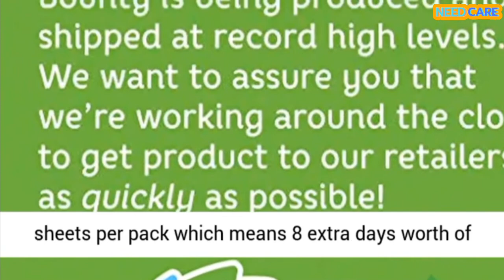Bounty paper towel commercial 2021 | Disposable kitchen tissue paper towel roll crafts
Bounty paper towel is very popular commercial brand in 2021.It is disposable kitchen tissue paper towel.Biunty paper towel roll uses kitchen and another.
The introduction of bounty paper towels began of bounty paper towel commercial 1994,bounty paper towel commercial 1995,bounty paper towel commercial, bounty paper towel commercial 2005, 2020,bounty paper towel commercial 2021. Bounty paper towel is used a lot by people in their daily work. paper towel and red bull breaks window,paper towel alternatives,paper towel absorbency experiment,paper towel dispenser diy,paper towel fort in walmart,paper towel germination peppers,paper towel holder for bathroom,paper towel holder wall mount,paper towel in toilet,paper towel in water,people scream paper towel dispenser,people need paper towels,paper towel kitchen,paper towel kitchen holder,paper towel magic tricks,paper towel nail tips,paper towel now,paper towel napkin holder,paper towel organizer,paper towel scream,paper towel test,paper towel tie dye etc. So it is known as commercial paper towel.
Don't let spills and messes get in your way. Lock in confidence with Bounty, the Quicker Picker Upper. This pack contains Bounty Quick Size paper towels. Bounty's shortest sheets are now even more absorbent for a versatile clean.Shorter sheets also allow you to choose how much you use!
1. Pack contains 16 Family Rolls of Bounty Quick Size paper towels, equal to 40 Regular Rolls
2.This pack contains 80 more sheets per pack which means 8 extra days worth of paper vs. Bounty Select A Size 16 Double Plus Rolls Estimated based on manufacturer data. Actual usage may vary by household
3.Bounty, the Quicker Picker Upper
4.2X More Absorbent* *vs. leading ordinary brand
5.Bounty's shortest sheets are now even more absorbent* for a versatile clean (*versus previous product)

Finding Video :
• Bounty paper towel commercial 2021
• Disposable kitchen tissue paper towel roll craft